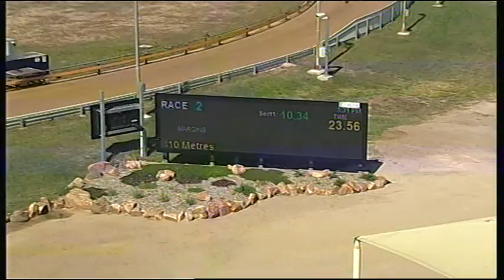HOR TUE 20 MAR 18 R2